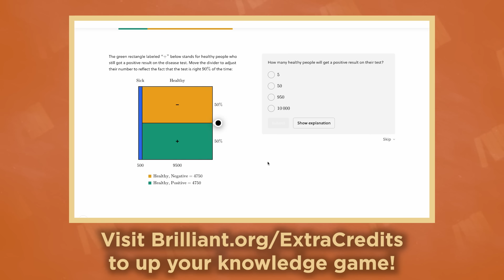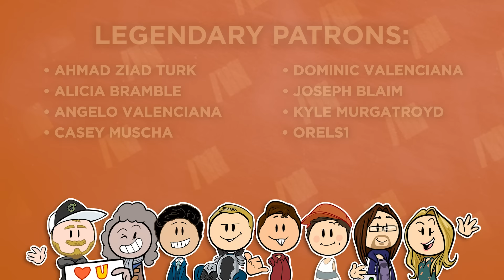History of Beer - Rise of the Beer Barons - World History - Extra History - Part 5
It is THE AGE OF SCIENCE! Well, scientific beer! As Frenchman Louis Pasteur leads the way, brewing up a new way to pasteurize beer that will help prevent it from spoiling and leading our five-part series into the 1920s prohibition era. Strengthening the Beer Companies that we know today!

Miss an Episode in our History of Beer Series?